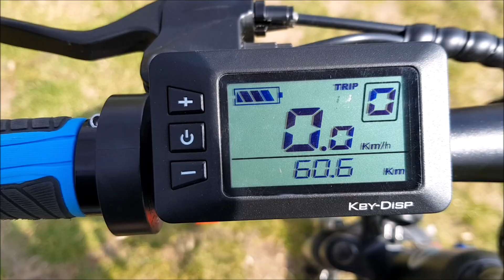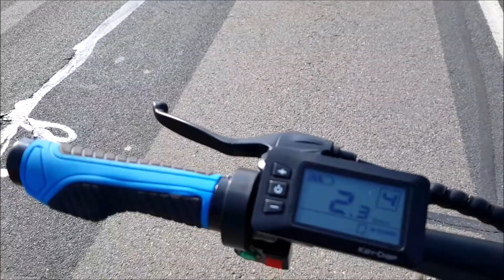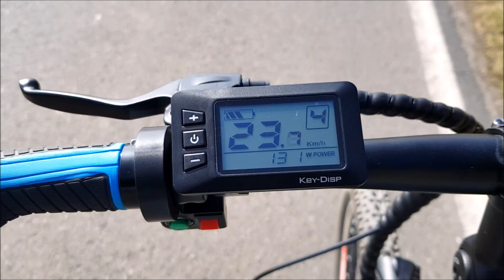Eskute Voyager - Akku Reichweitentest - Tag 3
(gültig für alle Modelle)

heute seht ihr Tag 3 und es bleibt spannend, wie weit wir mit einer Akkuladung noch kommen🙂

Viel Spaß und vielen Dank für´s Zuschauen
euer Casey🙂

🔥Werbung!

Solltet Ihr euch für ein Eskute E-Bike entscheiden,

(Unter o.g. Link werden euch automatisch die 70€ gutgeschrieben)

🔥Keine Versandkosten🔥

🟢Mein Helm

🟢Meine Lenkergriffe

🟢Mein Lenkervorbau

🟢Meine Handschuhe

🟢Meine Handyhalterung

🟢Meine gefederte Sattelstütze

🟢 Meine Hülse für Sattelstütze

Solltet Ihr euch über meinen Link für eines der Bikes entscheiden, erhalte ich eine kleine Provision, die aber nichts am Kaufpreis für euch ändert :-) Vielen Dank für eure Unterstützung😘